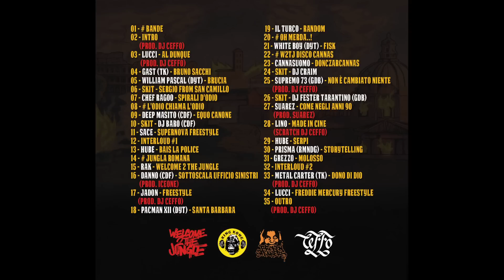05 - William Pascal (DYT) - Brucia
Brano estratto da BRUTTI CEFFI MIXTAPE Vol. 2 by DJ CEFFO

(BrokenSpeakers, Welcome 2 The Jungle, King Kong Posse)

Registrato, mixato e masterizzato da Dj Ceffo al Casse Rotte Studio.